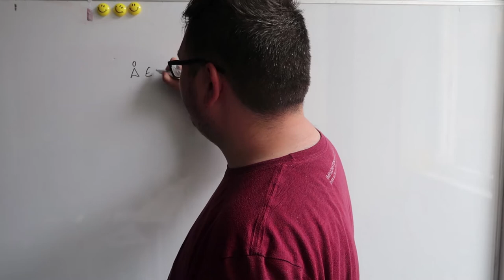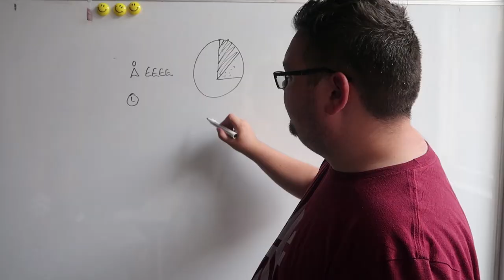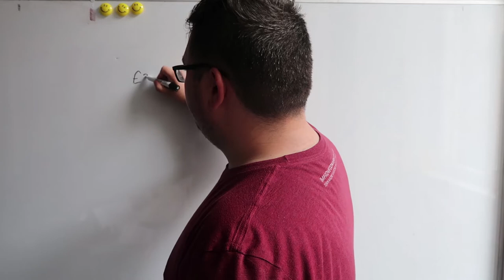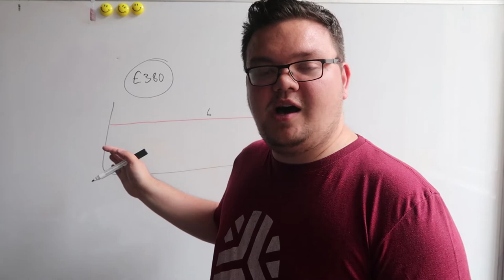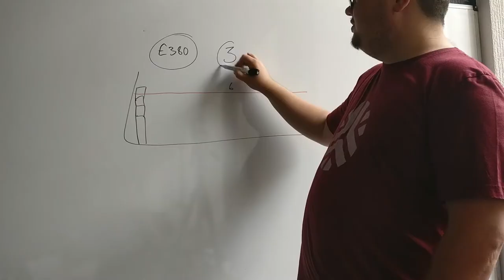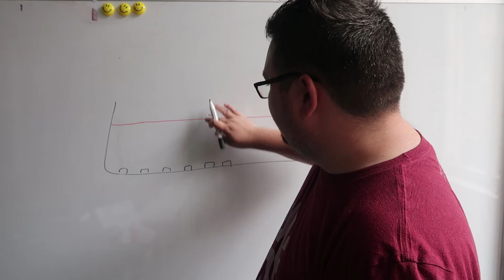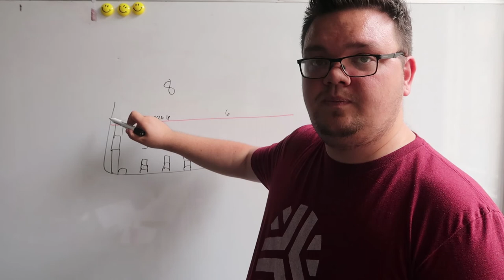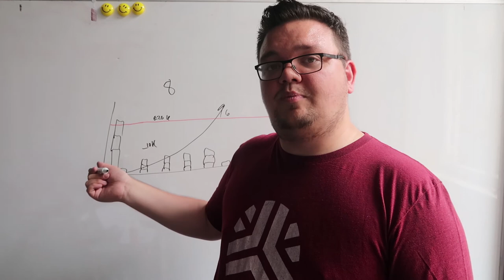Loudon Design TV 003: Building Freelance into an Agency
Another busy week in the studio, certainly too much to capture for a weeks summary.

Some brilliant conversations with clients looking to work with our team. We had a week of migrations, security and business and usual.

This week on the Loudon Design vlog we focused on building some time in to explain how he had moved from freelancing into building the company up.

It's a huge shift in mindset and in cash flow. Hopefully, this helps others looking to replicate what we have done. We are by no means the handbook on overlapping from employment to business ownership.

This was more a mutated ball of ideas that ended up working; at least so far ;)